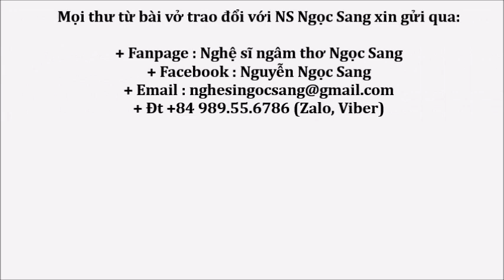Thơ Trần Thu Ba-TÌNH BẰNG HỮU-Ngọc Sang diễn ngâm